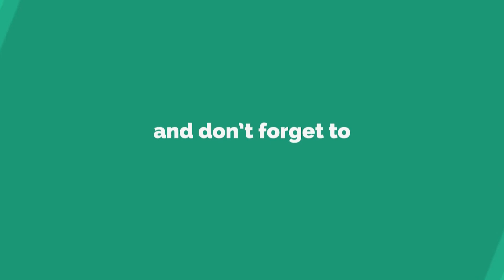Ship Song in Gujarati For Babies | ગુજરાતી બાળગીત | Gujarati Rhymes For Children | Gujju Video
Yash Arts present, Gujarati Rhymes For Children. ગુજરાતી બાળગીત.

Boat Rhyme in Gujarati For Kids. Gujarati Action Songs For Kids, Baby Songs in Gujarati.

The most popular Gujarati Rhymes With Actions For Children, Gujarati Rhymes with Lyrics, The Most Famous Gujarati Songs, Gujarati Poems Taught in School, Gujarati Balgeet For Children, Gujarati Comedy Natak, Gujarati Aarti's & Gujarati Bhajan's.